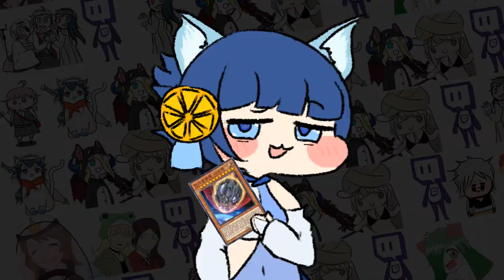??? : 어라이즈하트님! - [마스터듀얼]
ㅡ가셨어.방금

BGM
- Pizza Tower OST - It's Pizza Time!

-2일 1영상

### 구독
### 좋아요